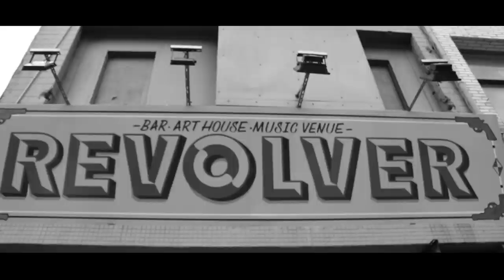For Tracy Hyde - FTHNYC Asia Tour Documentary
Documentary film following For Tracy Hyde on our first ever international tour in 2019

Director: _orange＿sunshine

FTHNYC Asia Tour

18 Sep 2019
Revolver, Taipei
w/Manic Sheep/緩緩 (Huan Huan)

20 Sep 2019
Kult Kafé, Singapore
w/Cosmic Child/Susurrus/Sobs

21 Sep 2019
One Two Three Block, Manila
w/Cosmic Child/Outerhope/BP Valenzuela/Megumi Acorda

22 Sep 2019
Rossi Musik, Jakarta
w/Cosmic Child/Ourselves The Elves/Bedchamber/Jirapah

Lots of love to Middle Class Cigars, Almost Crimes, Kolibri Rekords, Zhang Bo (Cosmic Child), Raphael Ong (Sobs), Yoshiki Tainaka (colormal), all the awesome bands we played with, all the cool venues that gave us a warm welcome, and all the friends we made on tour

Special kudos to the crowdsurfers at Singapore